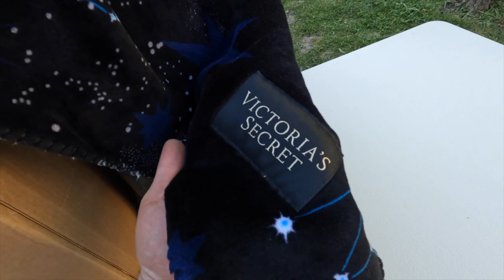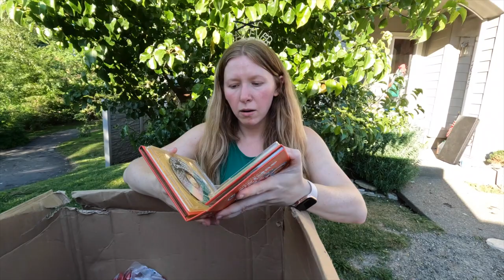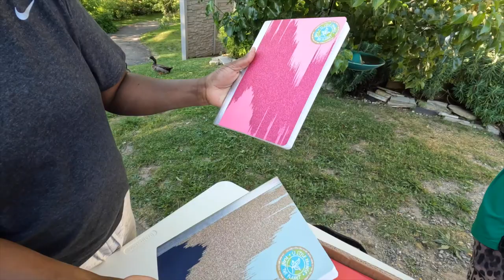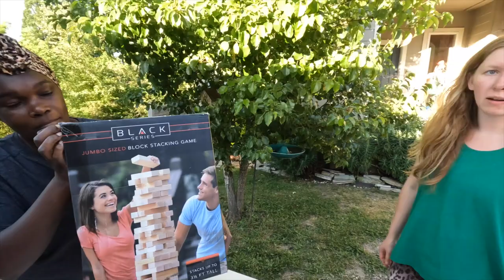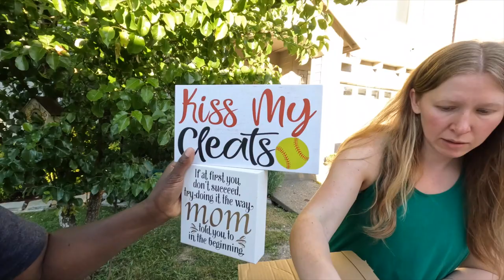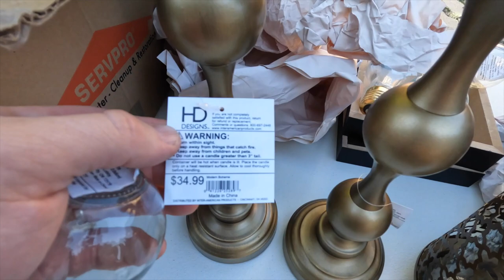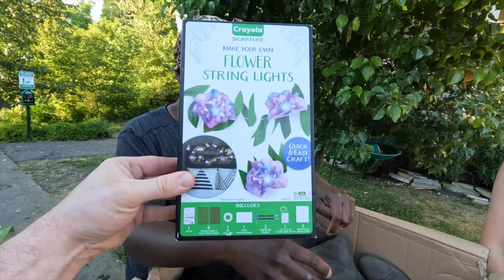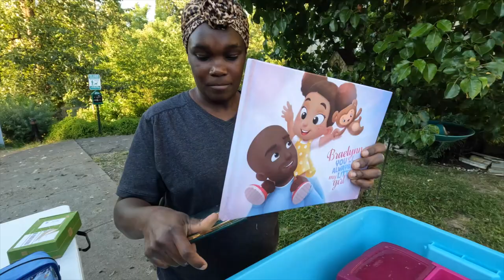FAST CASH Abandoned Storage Locker FULL OF BRAND NEW STUFF